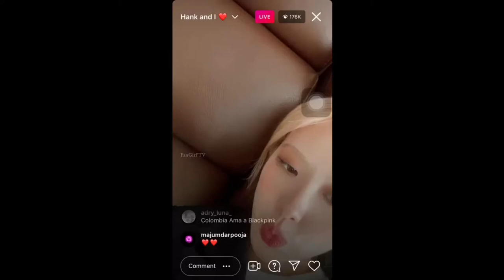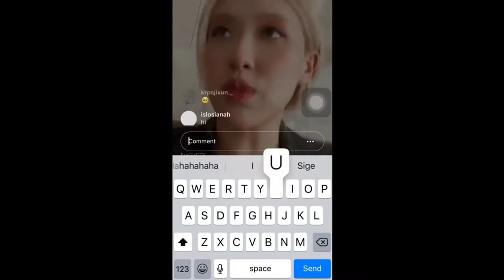Blackpink ROSÉ: IG LIVE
E N J O Y BLINKS

e n j o y   &  s u b s c r i b e :)